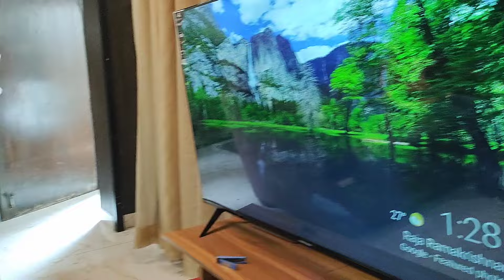Gift for Little Champ 🎁🏏 Last Day in Bengaluru ✈️